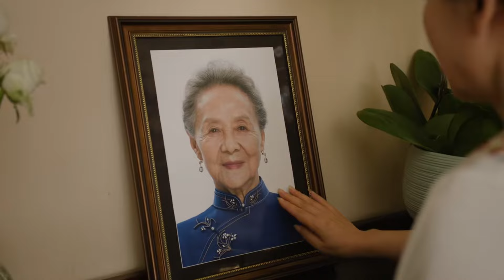大結局預告！超圓滿的一家人～承歡為媽媽實現願望！母女情好感人💜承歡記 楊紫 許凱 Best Choice Ever